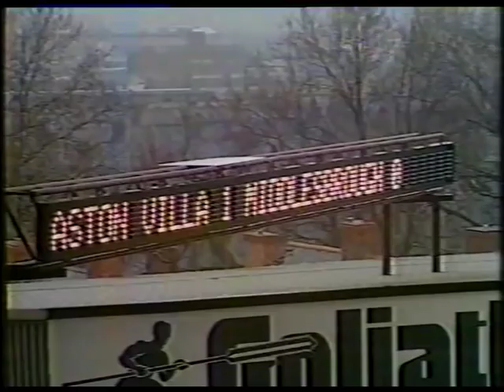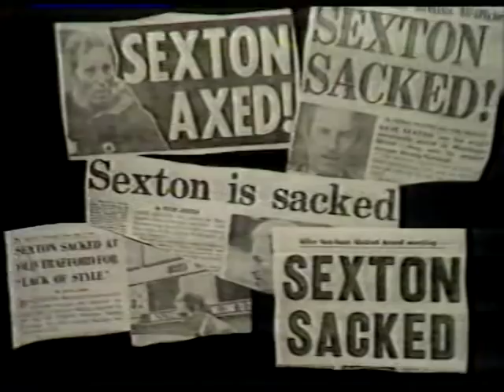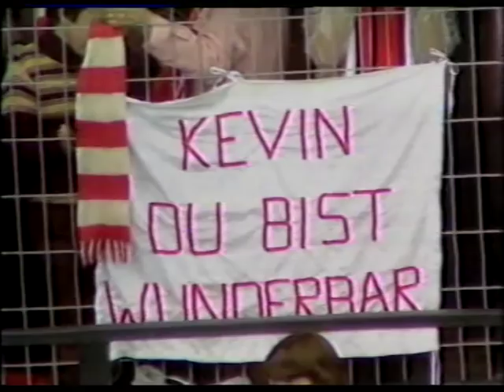Match of the Day montage 1980-81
A nice montage shown at the end of Match of the Day on 3rd May 1981 containing clips from the 1980-81 season and concluding with Aston Villa's celebrations after being crowned champions the previous day. The very start of this montage is missing unfortunately.